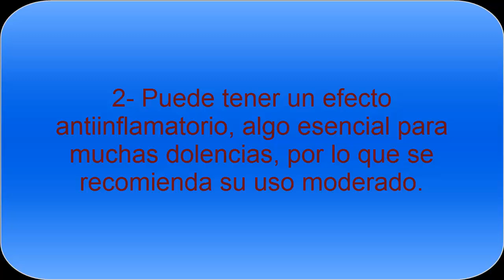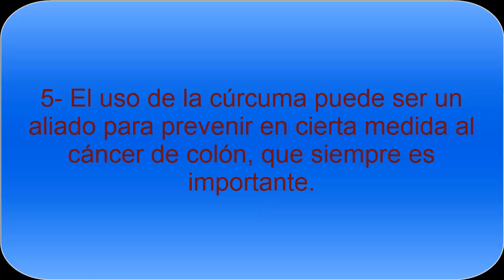Propiedades y usos de la cúrcuma - Todo Nutrición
Propiedades de la cúrcuma y los usos son muy interesantes, tanto desde el punto de vista medicinal, estético y también culinario, ya que es un ingrediente en muchas recetas de la India.